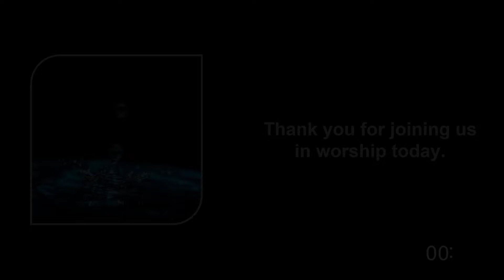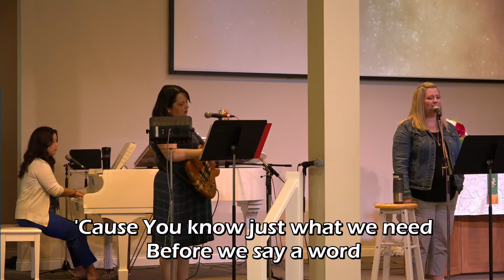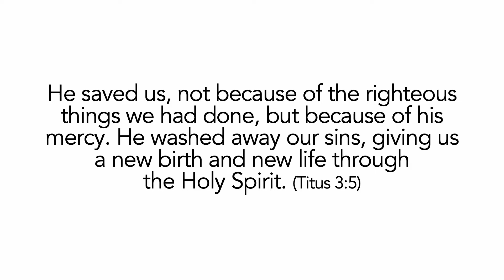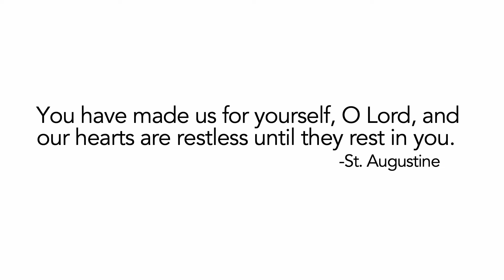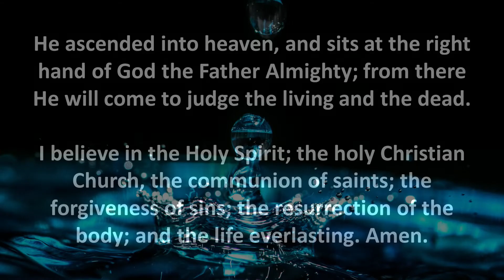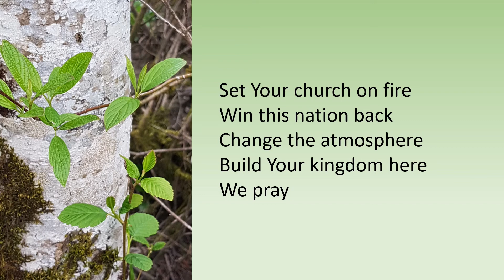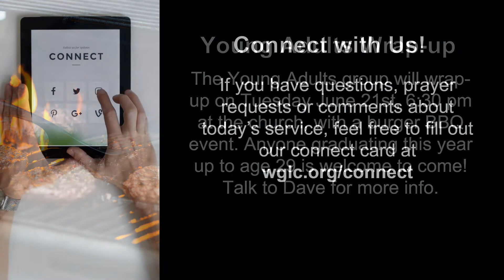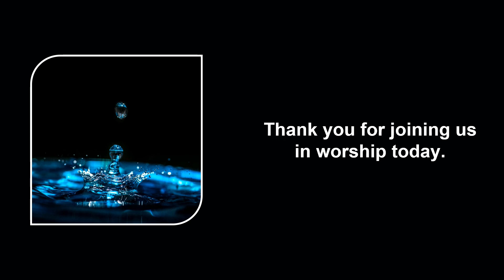June 19, 2022 Worship service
One of the main tasks of being a human being is to discover who we are. We usually build our sense of self upon the things of this world: our work, our relationships, our possessions, or our looks. But what happens when we lose those things? We don’t know who we really are anymore. But the Holy Spirit helps us to see who we really are in Christ: beloved, forgiven children of God and heirs of the fullness of the Kingdom of God. That is an identity that can never be taken away from us. (Based on Galatians 3:23-4:7.)